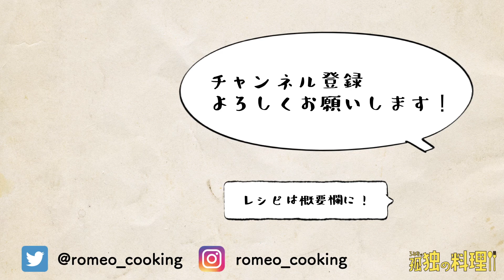マグロと日本酒【料理ドラマ】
【料理ドラマ】ろみおの孤独の料理
⬇︎『マグロと日本酒』のレシピはこちら⬇︎
（1人前）
・山かけ漬けマグロ
1.キッチンペーパーでマグロの水分を取ったら、
バッドに醤油大さじ1、みりん小さじ1を入れ、マグロを入れていく。
2.ラップをして、冷蔵庫へ。
3.山芋の皮を剥き、すりおろしていく。
4.10分経ち、裏返して、反対側もつける。
5.再び冷蔵庫へ。
6.合計20分つけたら、漬けマグロの出来上がり。
7.汁ごと皿に入れ、その上にとろろをかける。
8.最後に小ネギを散らして、わさびを添えれば、

山かけ漬けマグロの完成♪

白飯の上に、山かけ漬けマグロをのっけて、焼き海苔を散らせば、まぐろ山かけ丼も楽しめます！
お試しあれ！

▼概要
このチャンネルは、仕事終わりにサラリーマンが
ただ料理を作って食べる、料理動画のチャンネルです。

毎週金曜19時頃を目安に動画をアップしていきます。
※他の曜日、時間にアップされる可能性もあります。

見ている人がご飯を食べたくなるような動画作りを目指してます。

料理が好きな方、食べるのが好きな方、そんな方に見てもらえたら嬉しいです。

ろみお
都内在住の会社員男性(独身)